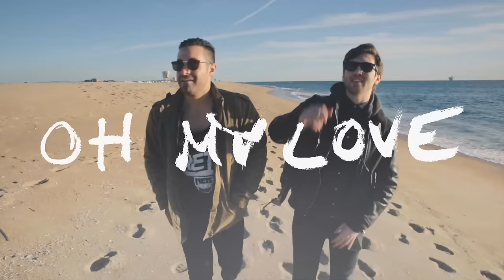The Score - Oh My Love [OFFICIAL MUSIC VIDEO]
Taken from the ATLAS